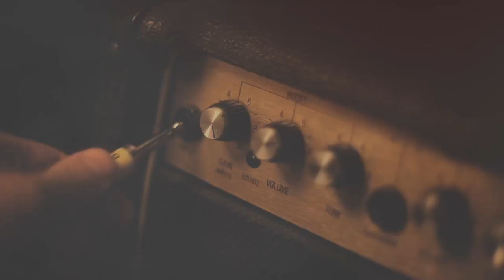Buonsenso - Official video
Video clip "Buonsenso" di Lorenzo Baglioni prodotto da Nicola Magnini e Magnoprog con la regia di Adam Montanaro.